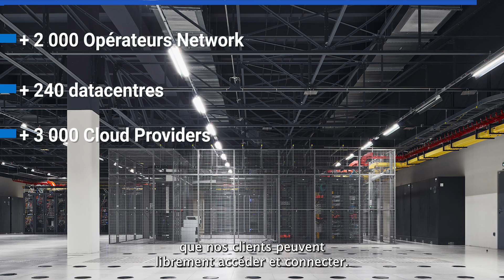Prendre Le temps d'un café pour évoquer le partenariat Dell Technologies x Equinix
Grâce à notre partenariat mondial, vous pouvez déployer des solutions Dell APEX dans un des 250 sites de notre partenaire Equinix !

Retrouvez Equinix et l'ensemble de nos partenaires le 23 novembre, au Dell Technologies Forum